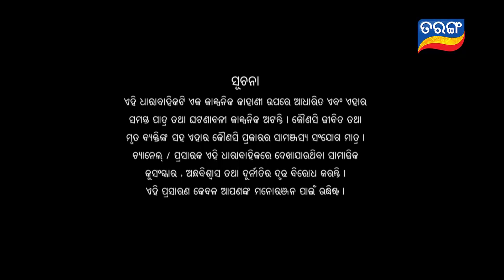Tara Tarini | Full Ep 669 | 28th Dec 2019 | Odia Serial – TarangTV